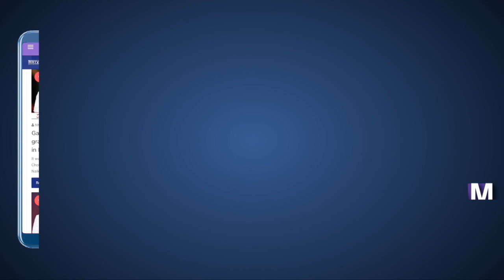Nawab Malik speaks on NCP mega mission to win 2022 BMC polls